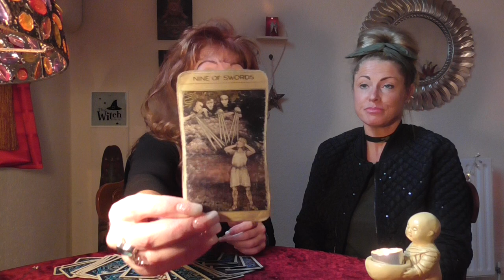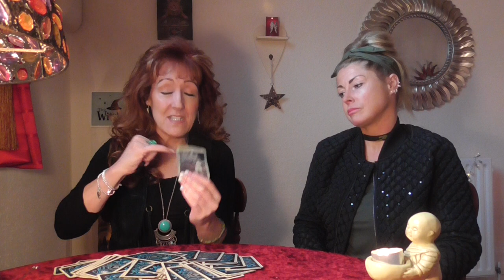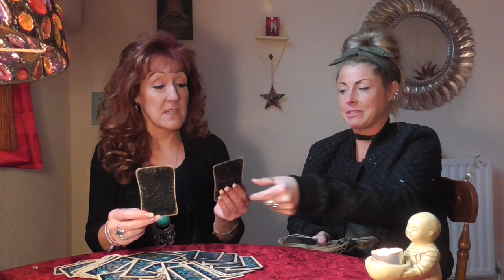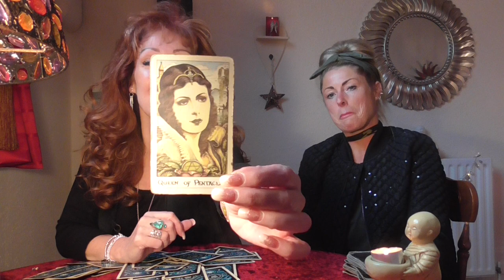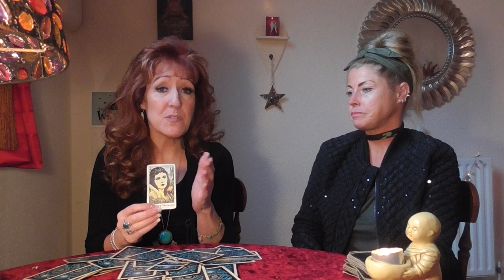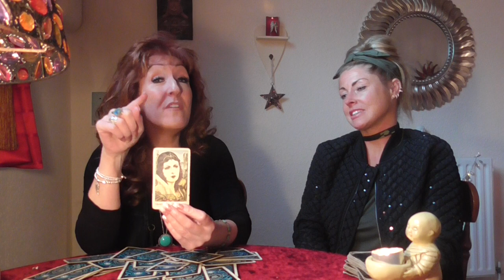Vlog 18..Laughter unlimited with the Lovely Emma!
In her latest Vlog, Gina explains Tarot, plus lots of laughs and shenanigans as per!